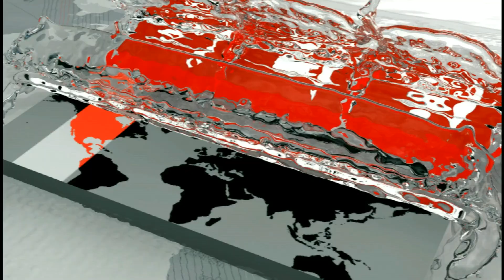ব্রিটেনজুড়ে বাড়ছে করোনা আতঙ্ক | England News | Somoy TV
ব্রিটেনজুড়ে বাড়ছে করোনা আতঙ্ক